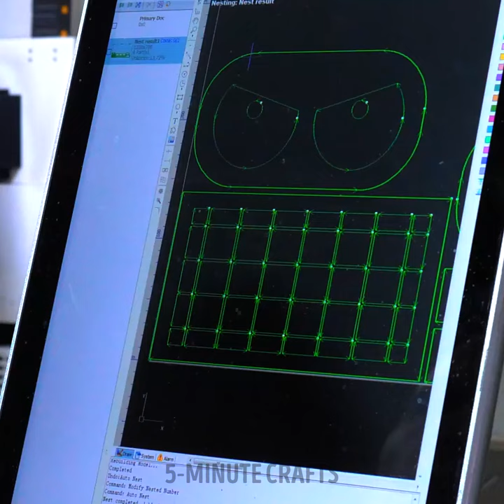Awesome Things Made Out Of Melted Metal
TIMESTAMPS:
00:00 Jewelry holder
00:20 DIY bottle opener
03:01 Metal hand hammer
04:15 DIY metal buckle